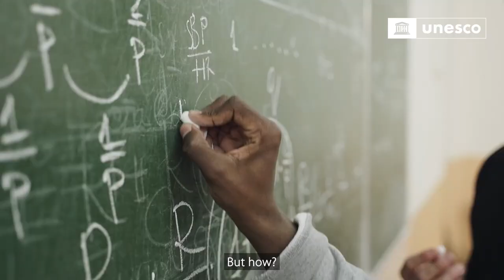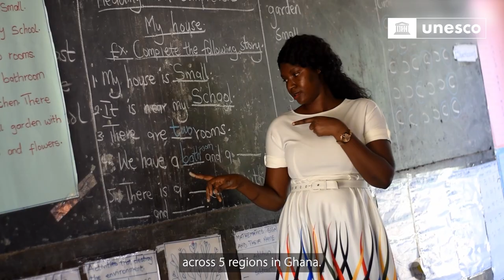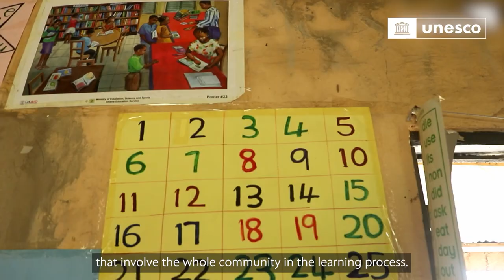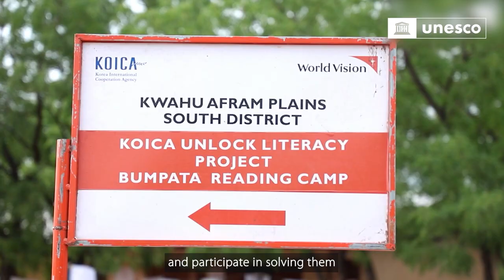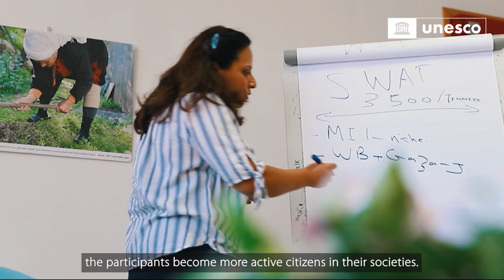Education for sustainable development in action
We learn in school that our planet is unique. That Earth is an incredible place, home to amazing people and fascinating cultures.

But we’re also learning that our extraordinary home is in danger. We are all in danger. Now it’s time to learn for our future. To act for our future.

And that starts with all of us. But how? We need education that guides us toward a more peaceful world and an equitable society, helping us to build a more sustainable future. We have to transform education in order to empower learners with the knowledge, skills, values and attitudes that will help us respond to global challenges.

This is where education for sustainable development – or ESD – comes into the picture.